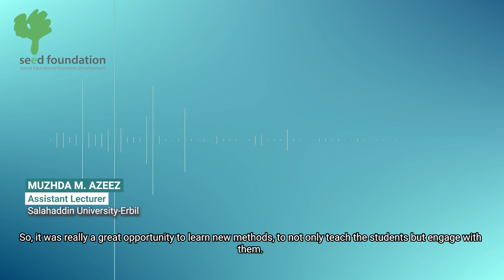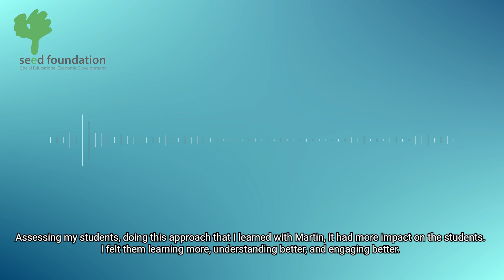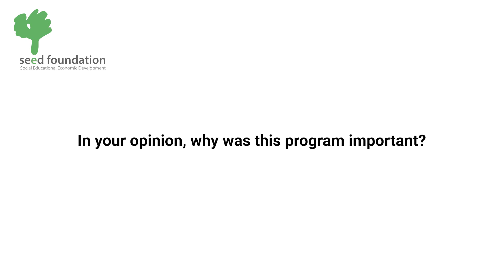Activity 2.1: Strengthening social work programs and departments at local universities - Faculty